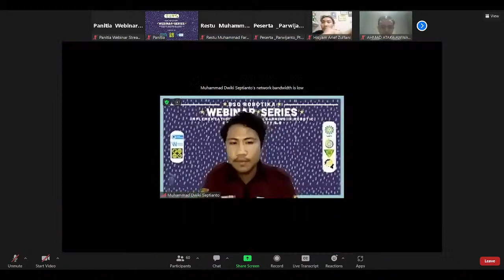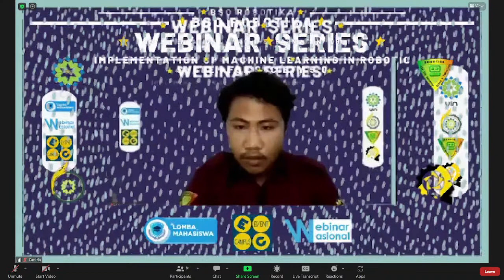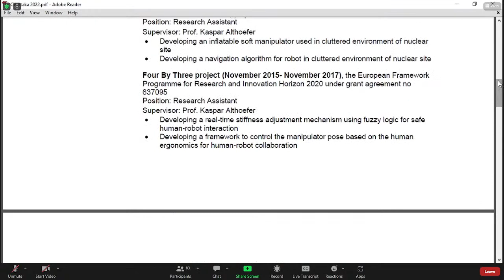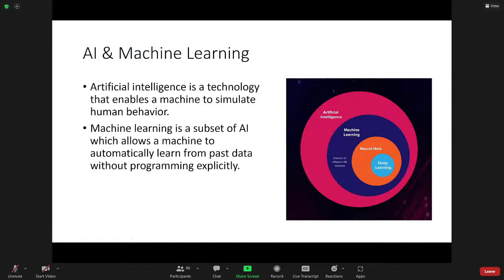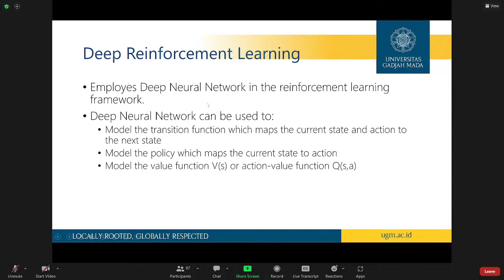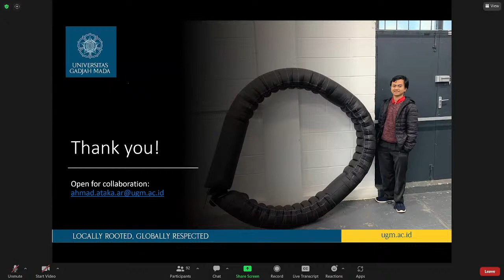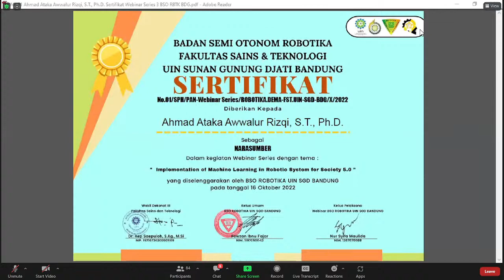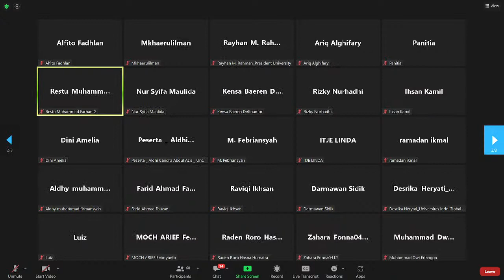WEBINAR ROBOTIKA SERIES 3 'Implementaion of Machine Learning in Robotic System for Society 5.0"